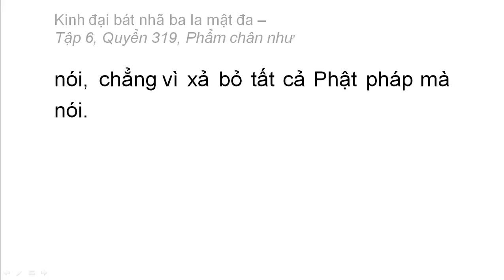Quyển 319: Kinh đại bát nhã ba la mật đa - Phẩm chân như (rất hay) (319/600) (21)